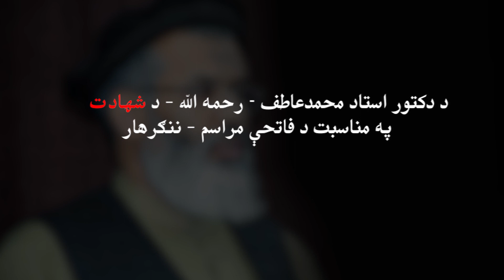د دکتور استاد محمدعاطف – رحمه الله- د شهادت په مناسبت د فاتحې مراسم/ ننگرهار